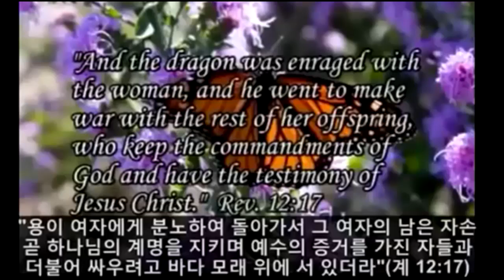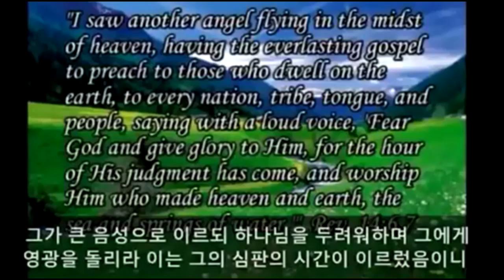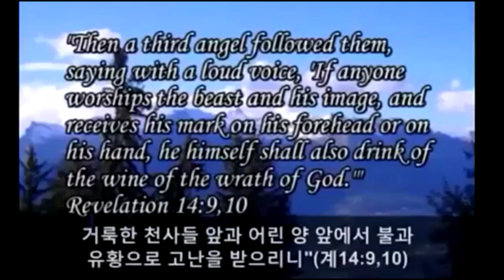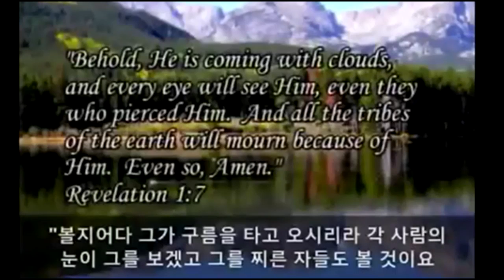마라나타♥ 주 예수 그리스도의 재 강림이 임박하다♥구경평